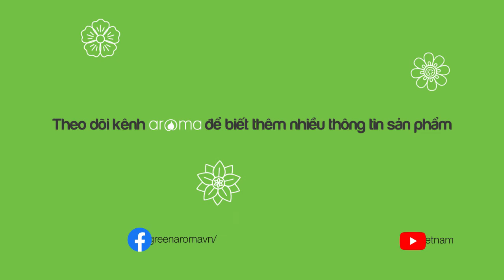[TƯ VẤN] LIỆU PHÁP LÀM NÓNG,CHỐNG ĐAU NHỨC, ĐAU ĐẦU | AROMA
Tinh dầu được biết đến như một biện pháp hữu hiệu để chữa trị một số vấn đề về sức khỏe như đau nhức xương khớp, đau đầu, mệt mỏi…Tinh dầu là một loại chất lỏng được cô đặc chiết xuất từ thảo dược và trị liệu bằng hương thơm là một liệu pháp hiệu quả. Các chuyên gia cho rằng mỗi loại tinh dầu có một lợi ích sức khỏe khác nhau. Trong clip này, Aroma sẽ giới thiệu đến các bạn một số loại tinh dầu giảm đau đầu, đau nhức nhanh chóng ngay tại nhà.

Aroma là nhãn hàng tinh dầu 100% tự nhiên và các sản phẩm chăm sóc & làm đẹp tự nhiên, không hóa chất dựa trên công thức tinh dầu. Tinh dầu Aroma được chứng nhận nguyên chất và hữu cơ theo tiêu chuẩn quốc tế, như Ecocert, Kosher và các tiêu chuẩn Châu Âu khác.